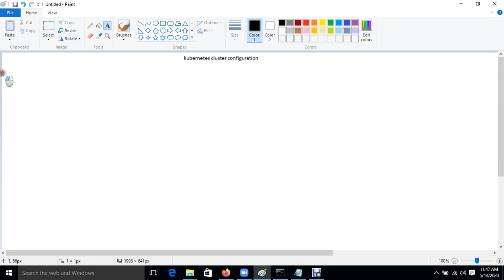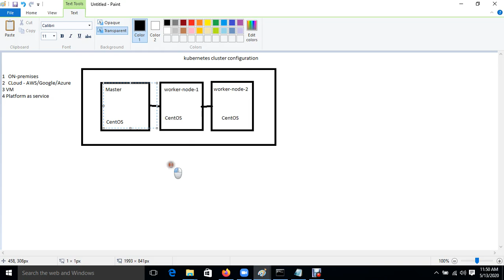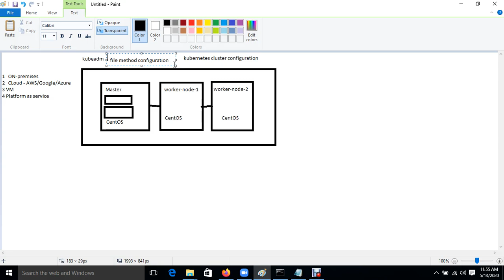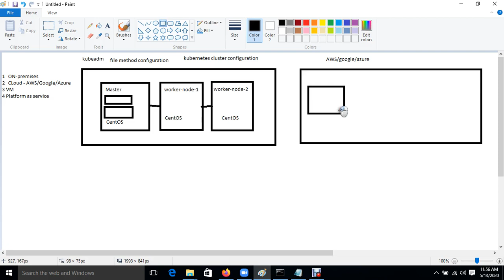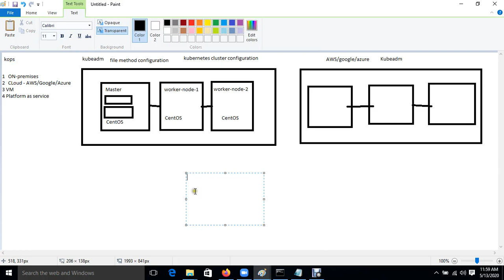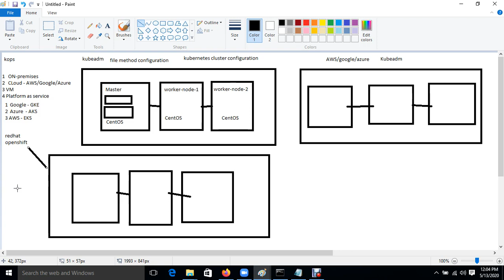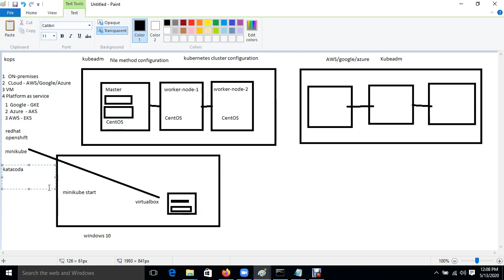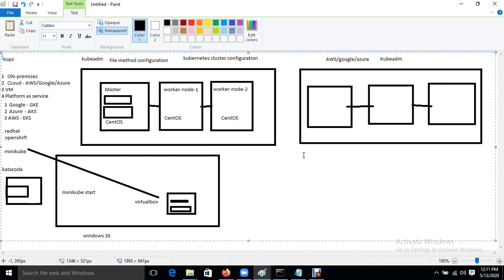How To Setup Kubernetes Cluster On Real Industry